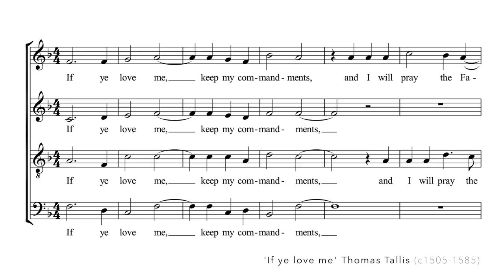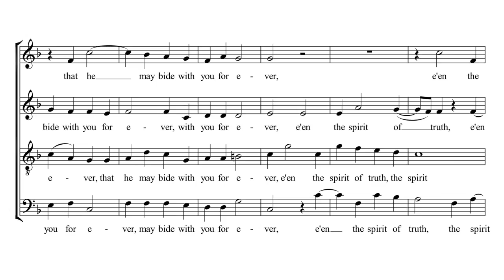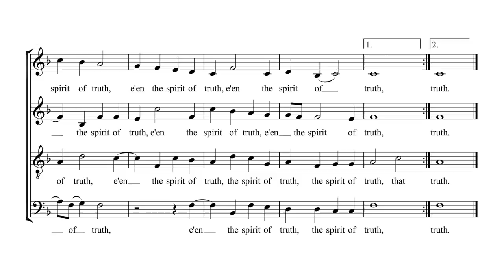Thomas Tallis - If ye love me 'Sheet Music Video'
Performed by Westminster Abbey Choir, Thomas Tallis's If ye love me. 1080p HD so the vocal score/sheet music can be easily followed.

ENGLISH TEXT:
If ye love me,
keep my commandments,
and I will pray the Father,
and he shall give you another comforter,
that he may bide with you forever,
e'en the spirit of truth.

LATIN TEXT:
Si diligitis me, mandata mea servate,
et ego rogabo Patrem, et alium paracletum dabit vobis, ut maneat vobiscum in aeternum,
Spiritum veritatis.

ITALIAN TEXT:
Se mi amate, osservate i miei comandamenti.
Ed io pregherò il Padre ed Egli vi darà un altro Consolatore, che rimanga con voi per sempre,
lo Spirito della verità.

FRENCH TEXT:
Si vous m'aimez, observez mes commandements,
et je prierais au Père, et il vous donnera un autre consolateur, qu'il puisse demeurer avec vous toujours,
même l'esprit de la vérité.

SPANISH TEXT:
Si me amáis, observad mis Mandatos,
y yo le rezaré al Padre, que Él os envíe otro Intercesor, que permanezca con vosotros para siempre;
Éste es el espíritu de la verdad.

GERMAN TRANSLATION:
Wenn ihr mich liebt, so haltet meine Gebote,
und ich werde den Vater bitten, und er wird euch einen anderen Tröster geben, der immer bei euch bleiben soll,
nämlich den Geist der Wahrheit.